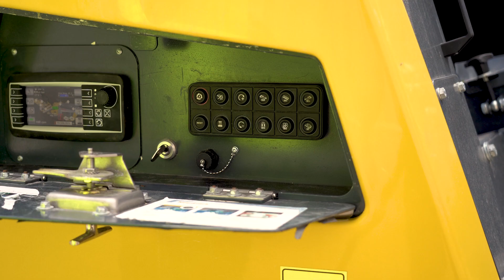R3 Tutorial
Keestrack R3 tutorial to learn the opening and starting of a newly delivered machine.